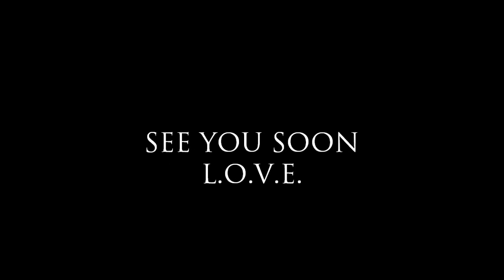MJ DYLAN on stage 25/03/2011 Ferme de l' abondance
MJ Dylan